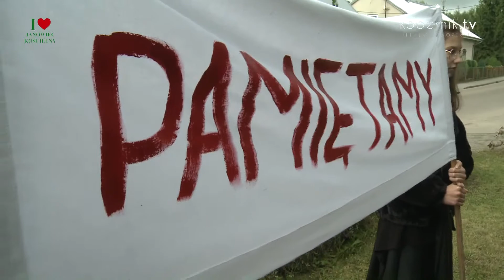LEKCJA PATRIOTYZMU W JANOWCU KOŚCIELNYM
W Janowcu Kościelnym posadzono Dąb Pamięci poświęcony jednej z ofiar zbrodni katyńskiej – aspirantowi Policji Państwowej Franciszkowi Twardowskiemu.